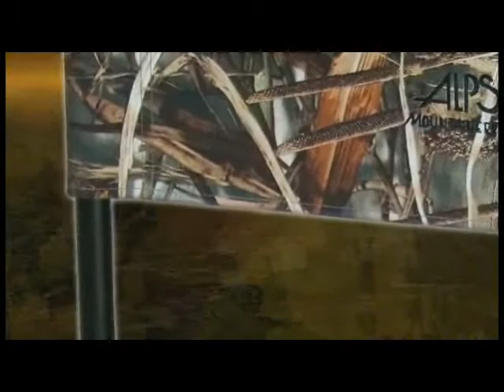ALPS OutdoorZ and Browning Hunting Chairs on Must Have Outdoors